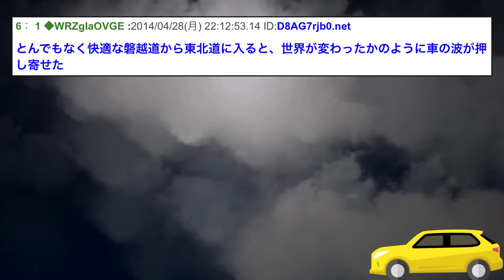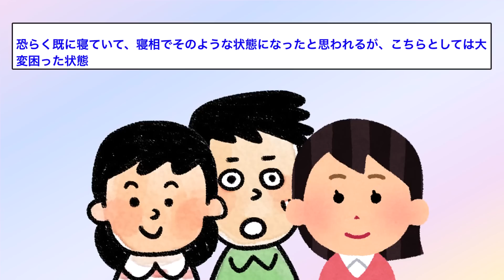【2ch感動スレ】2人の女子大生と密室で添い寝した結果…【ゆっくり解説】